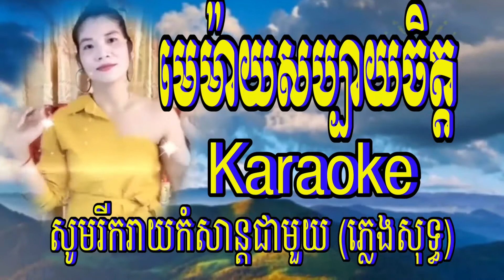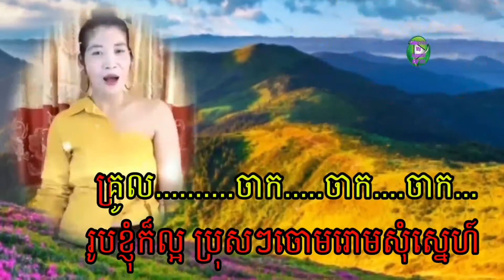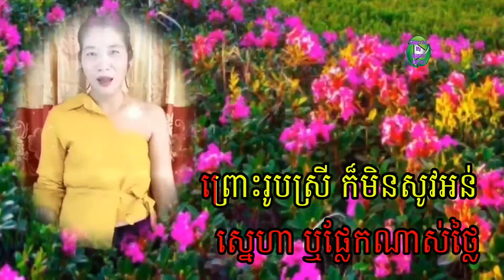មេម៉ាយសប្បាយចិត្ត Karaoke ភ្លេងសុទ្ធ